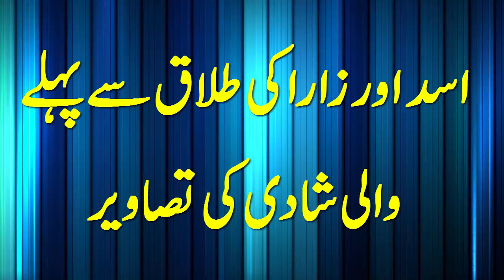اسد اور زارا کی طلاق سے پہلے والی شادی کی تصاویر